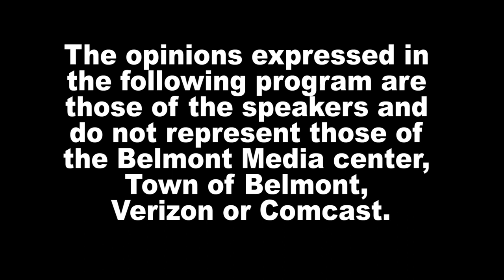News Now: Belmont High Pep Rally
The pre-game pep rally at Belmont High on the 100th anniversary of the rivalry football game between Belmont High and Watertown High, Nov. 23, 2022.